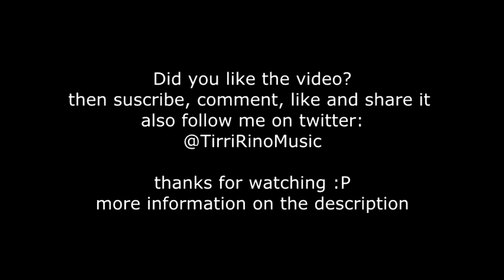Classical Guitar Music Easy to Learn for Beginers in 2020 💪💪💪 - Adelita - Tarrega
Adelita is a classical guitar piece by Spanish composer Francisco Tárrega, here you can listen to it, its not hard to learn, so you can try it. 💪💪💪